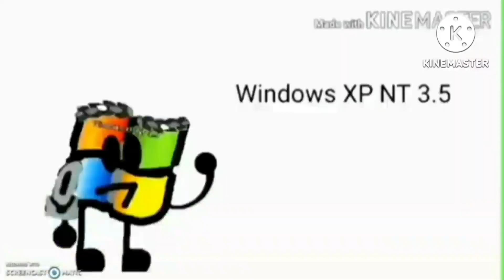Everything has fallen into Flow Free Add Round 10